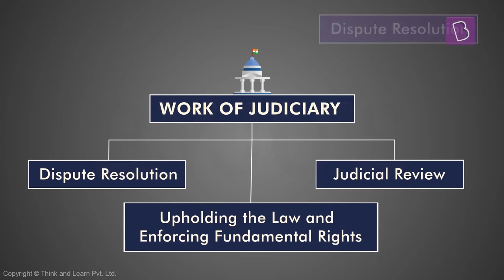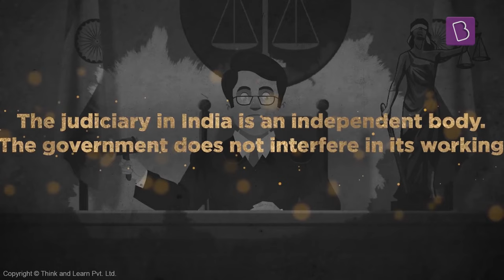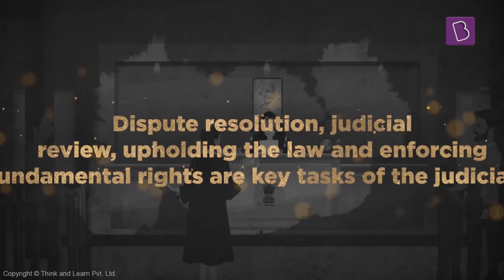Role Of The Judicial System | Class 8 - Civics | Learn With BYJU'S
The Judicial system in India plays an important role in interpreting and applying the law. It adjudicates upon controversies between citizens or between a citizen and the state. It is the function of the courts to maintain the rule of law in the country and to assure that the government runs according to law. Learn more about the judicial system, watch this video now!